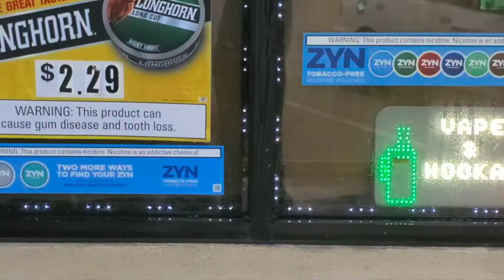pressure washing the 🚬 shop by the house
got a little job at the vape shop